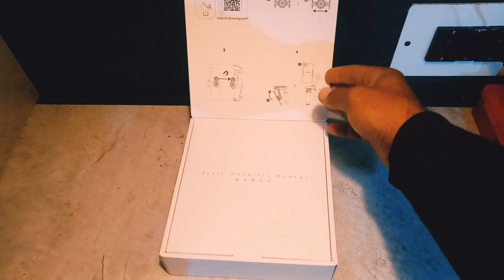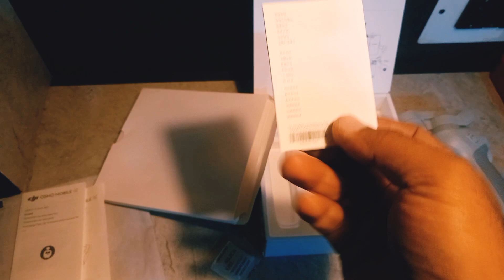DJI OSMO Mobile SE | Unboxing & First Impression | Intelligent Gimble, 3-Axis Phone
In this video we are going to unbox the latest launched dji Osmo mobile se gimble.
 [NEW] The new DJI Osmo mobile se now offers a new generation of controlling algorithm which effectively eliminates camera shake. Together with active track 5.0, you can get silky smooth shots in an instant. It also features new status panel that helps you conveniently check your gimble modes.

This light weight gimble provided you to 8 hours of battery life so get ready to unfold, snap-in and roll!